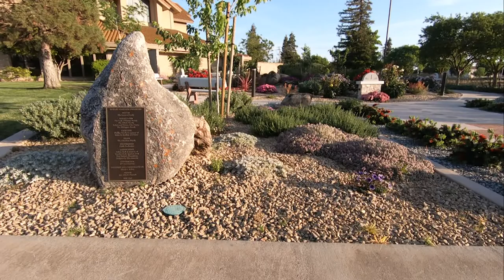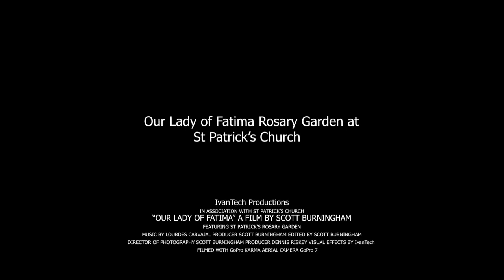Rosary Garden at St Patrick's Church